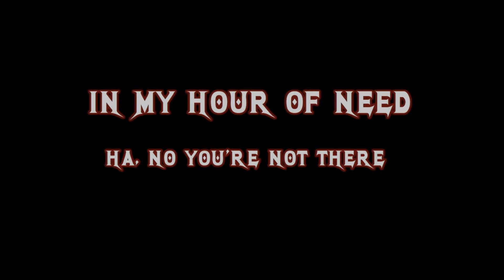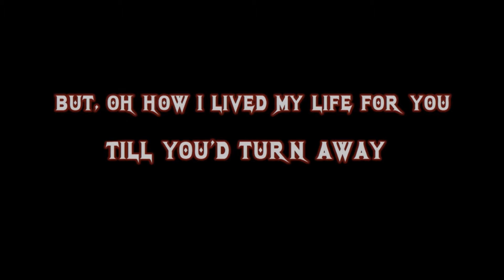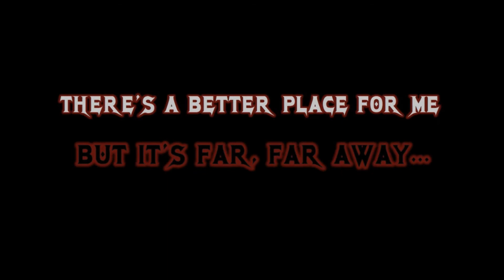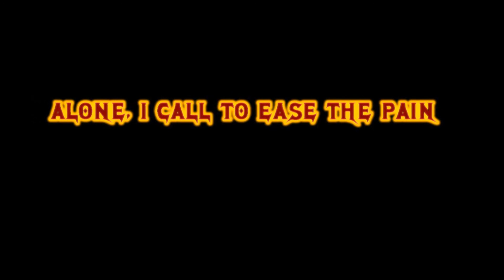Megadeth - In My Darkest Hour - Lyrics (HD)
"In My Darkest Hour " by Megadeth with lyrics on screen in 1080p HD!

*Dave Mustaine - lead vocals, lead guitar, rhythm guitar,
*Jeff Young - lead guitar
*Dave Ellefson - bass, backing vocals
*Chuck Behler - drums

**LYRICS**

In my hour of need,
Ha, no, you're not there
And though I reached out for you,
Wouldn't lend a hand

Through the darkest hour,
Your grace did not shine on me
Feels so cold, very cold,
No one cares for me

Did you ever think I get lonely?
Did you ever think that I needed love?
Did you ever think, stop thinking
You're the only one that I'm thinking of?

You'll never know how hard I tried
To find my space and satisfy you too

Things will be better when I'm dead and gone
Don't try to understand, knowing you, I'm probably wrong

But, oh how I lived my life for you,
Till you'd turn away
Now, as I die for you,
My flesh still crawls as I breathe your name
All these years, thought I was wrong,
Now I know it was you
Raise you head, raise your face, your eyes,
Tell me who you think you are?

I walk, I walk alone
To the promised land
There's a better place for me
But it's far, far away

Everlasting life for me
In a perfect world
But I got to die first,
Please God send me on my way

Solo - Mustaine

Time has a way of taking time
Loneliness is not only felt be fools
Alone, I call to ease the pain,
Yearning to be held by you
Alone, so alone, I'm lost,
Consumed by the pain
The pain, the pain, the pain
Won't you hold me again
You just laughed, ha-ha, bitch

My whole life is work built on the past,
The time has come when all things shall pass,
This good thing passed away